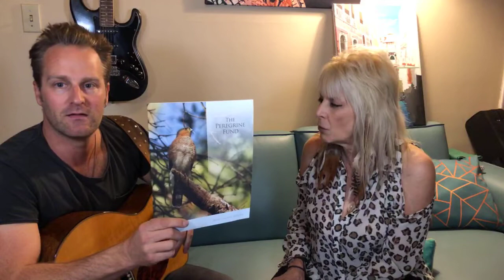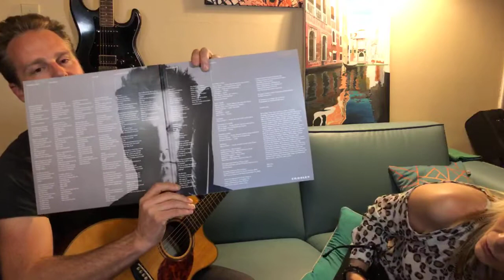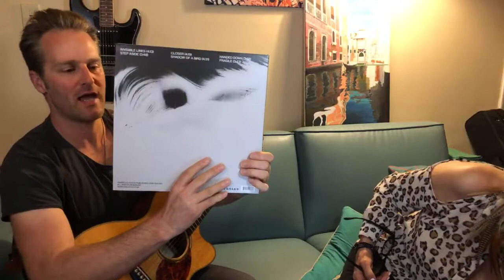Marcus Eaton (David Crosby) Live on Game Changers With Vicki Abelson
It just doesn’t get much better than this. Marcus Eaton, who David Crosby said is, “… a really brilliant writer. Brilliant musically. Brilliant lyrically. And he just plays guitar like God on a good day."  Having borne witness, I say, Amen.

Marcus, who composed the score of the recently released, critically acclaimed doc, David Crosby: Remember My Name, and has recorded, toured and written with David, as well as opened for Dylan - that would be Bob, Dave Mathews, Jewel, Train, played with Seal and Flea to name but some––is gifted beyond my description. After seeing him at a stupendous Jeff Young gig, and now hearing and watching him play quite a bit here, he’s quickly become one of my favorite guitarists. The rest of the package, singer/songwriter/artist/human/fashionista is right up there with it. And, he makes one fine cup of joe. Thus, my… frenetic exuberance. Yes, let’s blame that. Ears, eyes, heart, soul, mind blown, in the best possible ways.

Marcus shares his story, growing up in a gifted family in Idaho, his father, Steve Eaton, a successful hit maker for The Carpenters and many others, operatic grandparents, and filmmaker brother, AJ Eaton, who when introduced to Crosby, so impressed him, he invited him to chronicle his story. Introduced by a mutual friend and hitting it off immediately, Marcus and David’s work together soon began with Crosby gifting Marcus with a Roy McAllister acoustic guitar, leading to Marcus Eaton signature edition. With a style and sound reminiscent of  Ed Sheehan and Sting, Marcus leans in and does an amazing cover of Fragile on his upcoming EP, Invisible Lines, soon to be available in amazingly packaged vinyl. Marcus treats us to a taste of it, opens the show with Better Way, from his Versions of The Truth, his most requested tune, Fiona, Handed Down, which  he gifted to the Peregrine Fund, a non-profit which conserves threatened and endangered birds of prey, a passion of his, dating back to his childhood obsession with Falcons, and bits of numerous other musical tastes and treats. His strumming, picking, percussing––astounding.
There’s talk of his musical obsessions (Victor Wooten for one), touring tales, his love of Italy… Guarnieri guitars, finding an exact locale in Venice in time to finish a painting years ago begun… it’s a show packed with passion, playing, and wonder. I loved every second.

Marcus can next be seen Live at Women Who Write, on Tuesday, Oct 29th, at 11 am PT. In LA… come!

Marcus Eaton Live on Game Changers With Vicki Abelson
Wed, 10/9/19. 7 pm PT

With Pete George

All BROADcasts, as podcasts, also available on

And, Nicole Venables of Ruby Begonia Hair Studio Beauty and Products for tresses like the stars she coifs, and regular peoples, like me. I love my hair, and I loves Nicole.